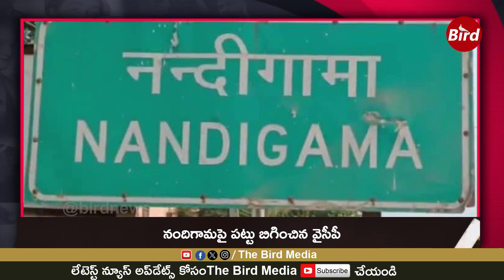నందిగామ గెలుపుగుర్రం...? టఫ్ ఫైట్ తప్పదా...? | Who Will Win in Nandigama | TDP vs YCP | Bird News